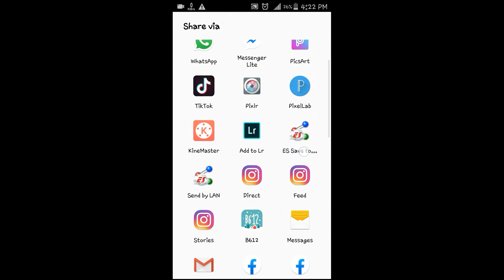How to make mobile Picture to DSLR Picture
Science And Technology Videos, Apps Review Videos, Website Reweiw Videos, Mobile Tricks Videos, Lastest Technology Videos And Science Historical/Invention Videos=